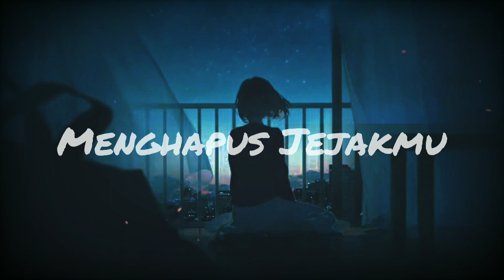LEC | Noah - Menghapus Jejakmu (LEC Remix)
Noah - Menghapus Jejakmu Remix by LEC 2023

If you want to buy me some coffee, you can donate at the link bellow 😊